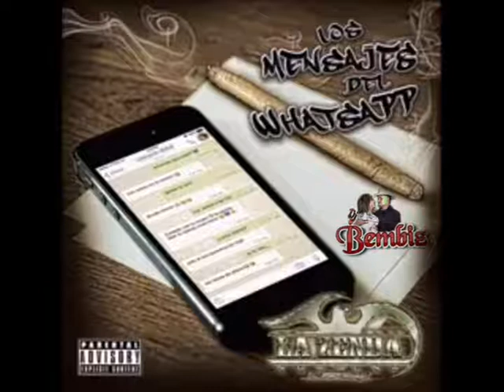La Zenda Norteña - Los Mensajes Del Whasapp | 2017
Dj Bembiz Ahualulco S.L.P